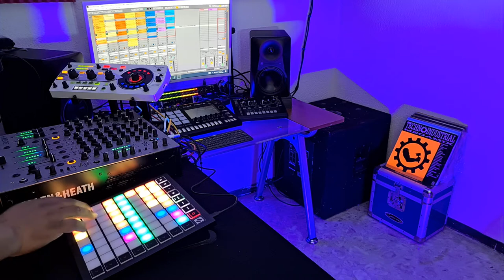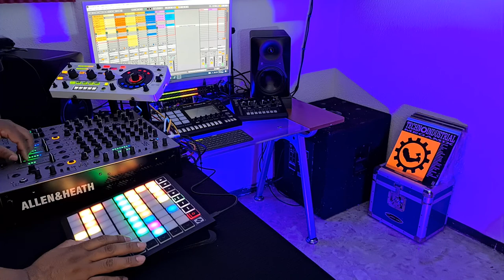Give Me Your Hands - Area 94 Lapo Ancillotti- (RMX Live AGS)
RMX
original song -- Give me your hands - Area 94 Lapo Ancillotti
AGS
Launchpad X
Novation
Allen & Heath XONE 96
Beatmaker
Live Set Song